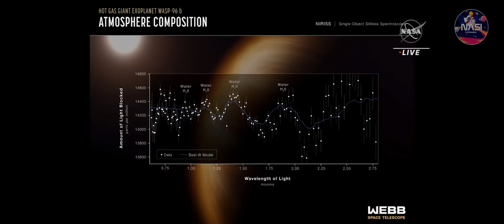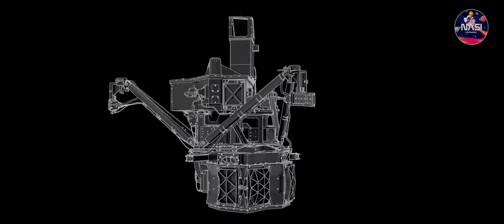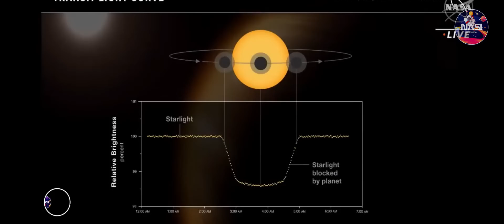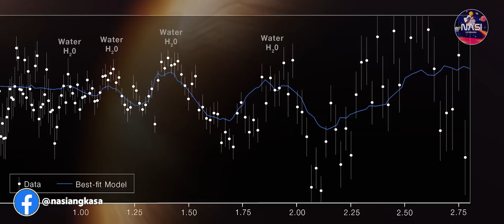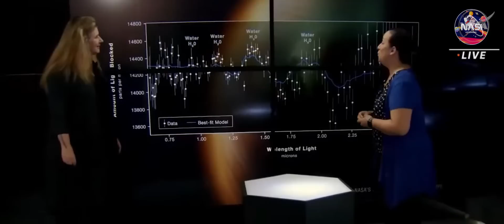KEMAMPUAN SUPER JAMES WEBB ! Memecahkan Misteri Planet Alien Yang Jauh